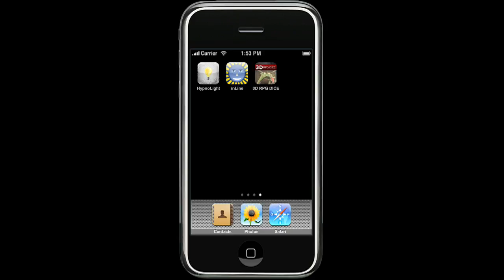HypnoLight for iPhone by Norbsoft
HypnoLight emits bright light in 16 colors, has two effects: pulse and stroboscope. But the most interesting feature is a rotating whirl, try to concentrate on it for 10 seconds, than look at any object near You. Isn't it bending strangely?

Tap on bulb to enter flashlight options menu.
To turn off pulse or stroboscope effect tap twice on the screen.
Touch the screen and move your finger up and down to change brightness.